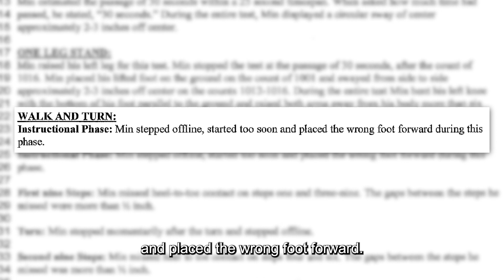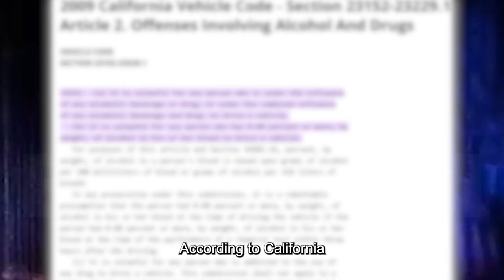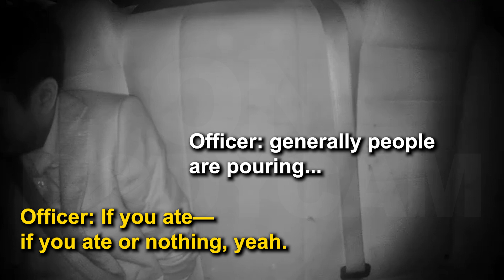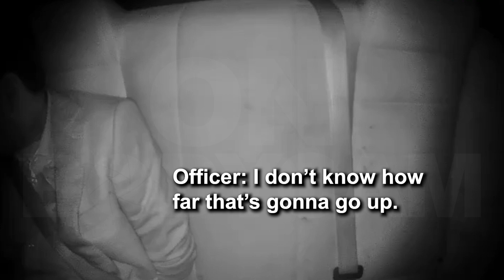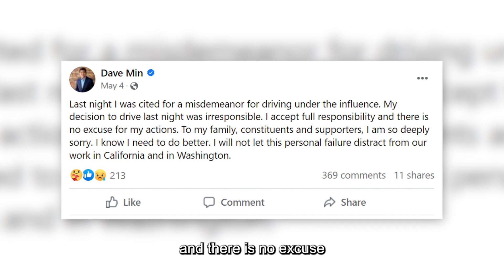State Senator Ruins His Career In One Night